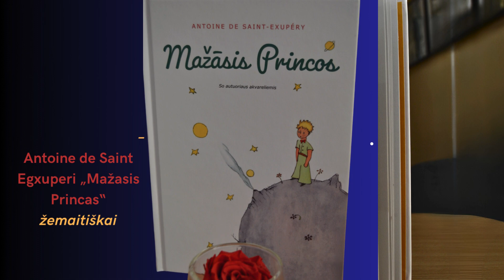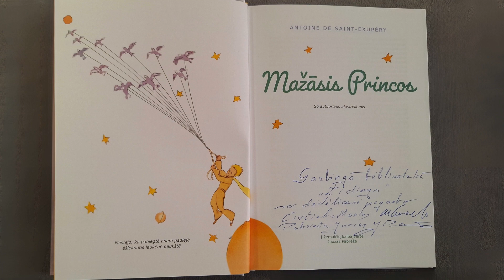Antoine de Saint Egxuperi „Mažasis Princas“ žemaitiško leidimo pristatymas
Šalyje minint Lietuvių kalbos dienas, šiais, žemaitiško rašto metais, dienos šviesą išvydo ypatingas leidinys – viena skaitomiausių pasaulio literatūros klasikos knygų, žavinti viso pasaulio vaikus ir suaugusiuosius – Antoine de Saint Egxuperi „Mažasis princas“ žemaitiškai.
Kovo 14 d. bibliotekoje „Židinys“ , dalyvaujant knygos vertėjui – žinomam kalbininkui, profesoriui Juozui Pabrėžai  ir knygos mecenatui, savo vardo labdaros ir paramos fondo vadovui – Mariui Čiuželiui,  šis unikalus leidinys buvo pristatytas panevėžiečiams.